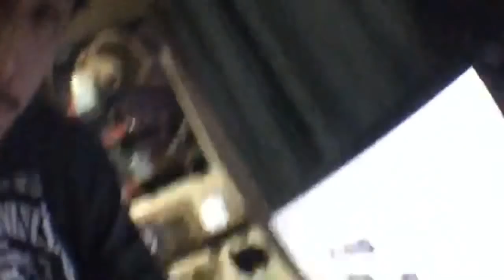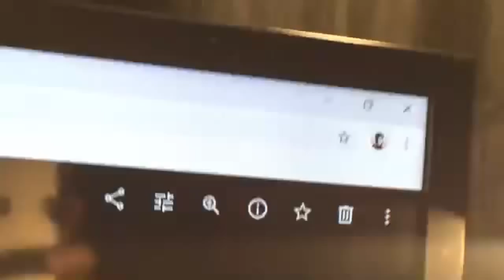わどcooking 牡蠣と舞茸のポトフ